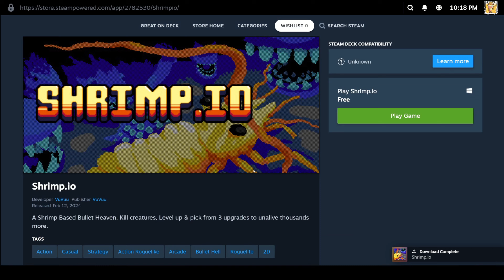Randomness - Supermarket game, shrimp game. fortnite